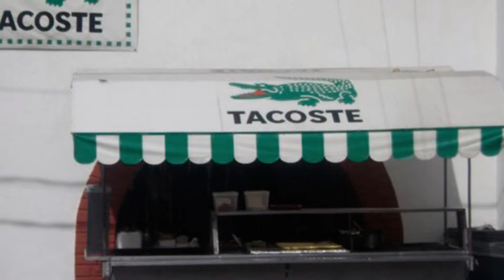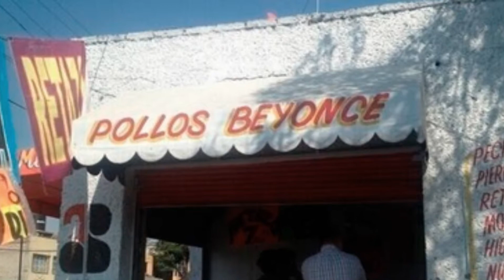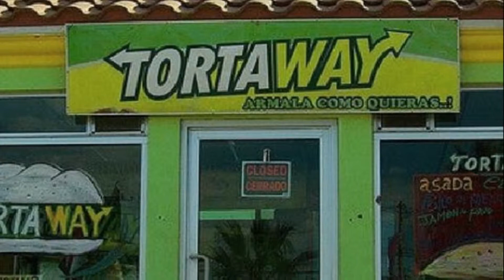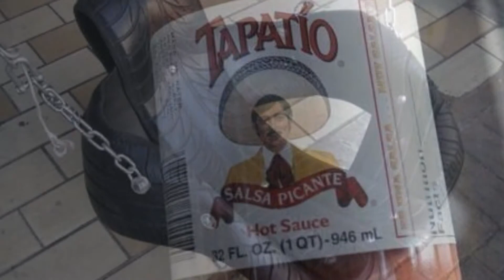El ingenio de los mexicanos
Mas videos y noticias curiosos